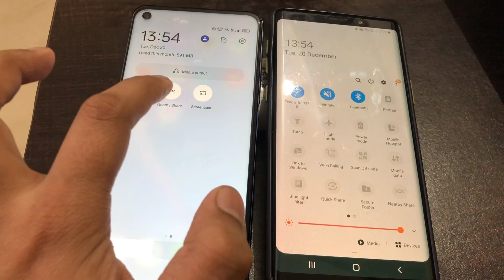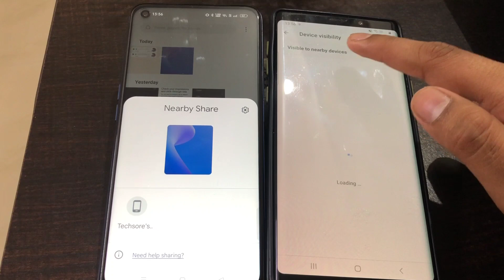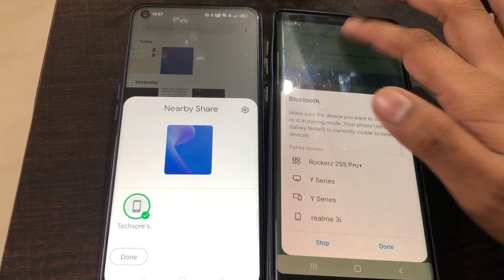How to Fix Nearby Share Not Send/Not Receive | Not Connecting Problem Solved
Talk soon,
Abid Akay